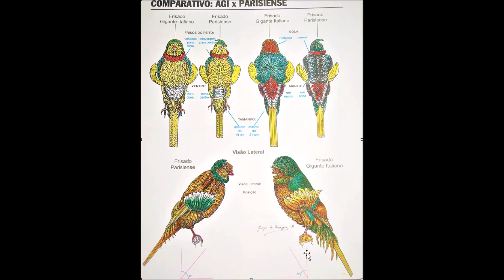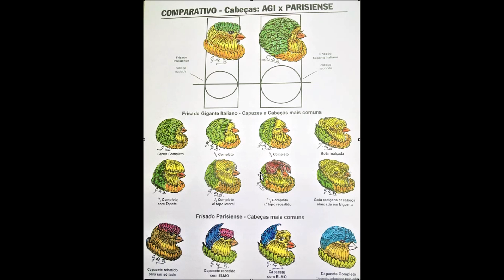Frisado parisiense x Frisado gigante Italiano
Diferenças de canários frisado parisiense x frisado gigante Italiano (AGI)